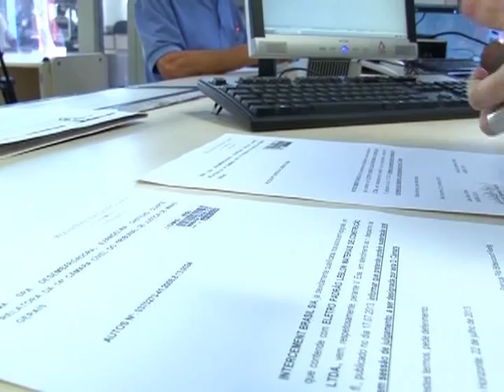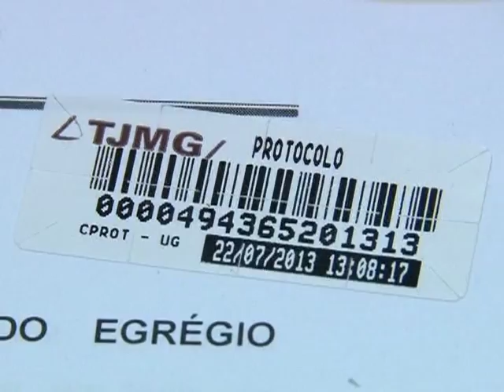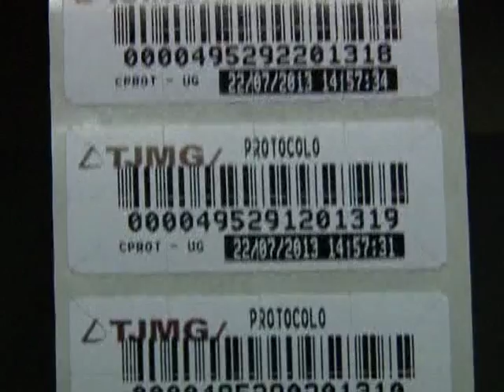JQ [Caminhos Processuais] 3/6 - Protocolo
Como vimos, inicialmente, o processo é protocolizado. Esse procedimento garante que a petição seja devidamente distribuída. Veja.